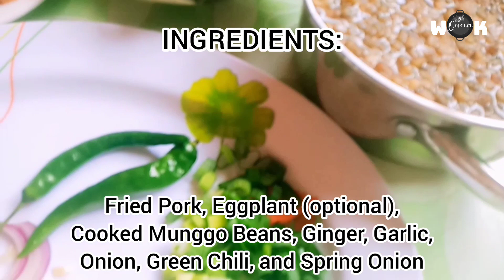COOKING WITH MUNGGO RECIPE FILIPINO FOOD Queen Wok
Hello everyone! Proudly Bisaya from Negros Oriental. Today our Cooking Videos is Munggo Recipe Filipino Food or Ginisang Monggo Mung Bean Recipes

Filipino cooking
Filipino food recipes
Filipino

Pwede nyo rin po akong mapanood sa Facebook guy's. Sa lahat ng mga Bisaya dyan pwede kayong magcomment below para mai-shout out ko kayo on my next Video.